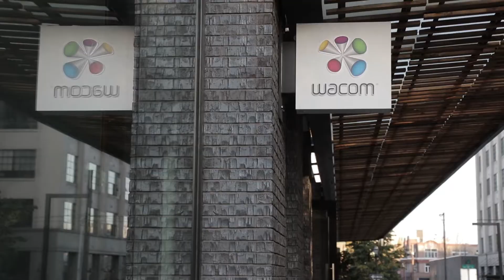Networking for Introverts - Nov. 7, 2018 / 52 Limited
Networking is critical to finding a job. Fear not, introverts, because our Senior Technical Talent Manager Amanda Bolint is here to show you the way forward (when you're ready).

In her "Networking for Introverts" event at Wacom Experience Center on Nov. 7, 2018, she shared her tips for fighting those feelings of dread when facing a room full of people. At basic, she suggests setting short-term goals such as length-of-stay or number-of-interactions and long-term goals based on career growth.

You can trust her on this. She's an introvert leading the discussion in a room full of strangers!

Miss out on this one? Interviewing for Introverts is up next!